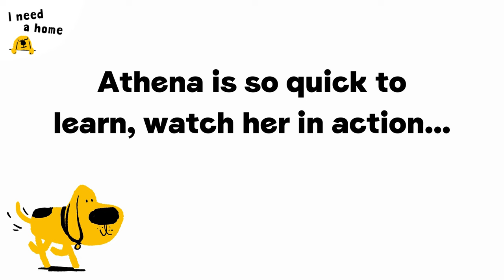Athena the amazing German Shepherd cross | Dogs Trust Merseyside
Athena is a special girl who is looking for a hero family to adopt her. She has been through so much in her short time and tries her very best each day. Meet Athena at Dogs Trust Merseyside